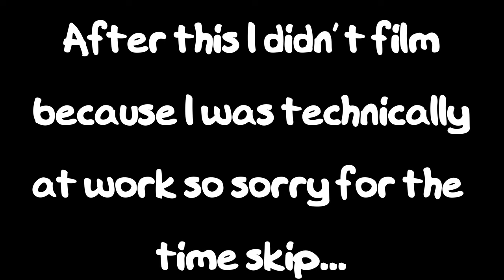RUN AWAY - Escaped the Quarantine Hotel - Moving to Japan!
This was filmed a while ago now... sorry... *anyway* this is me leaving the hotel. I've decided to film lots of short videos rather than long videos. It's not much but I hope you enjoy my random experiences!